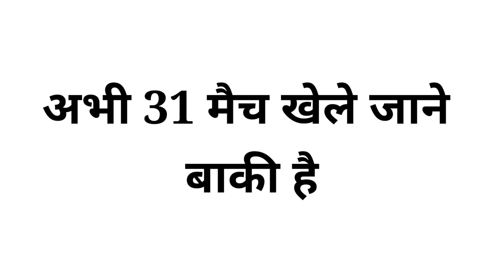IPL 2021 पर एक बड़ी खबर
A BIG NEWS ON IPL 2021